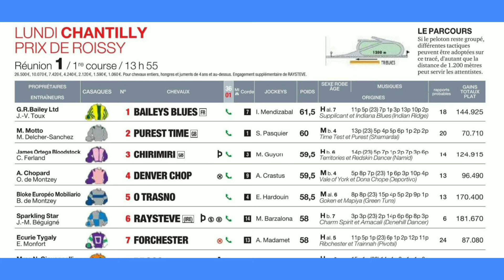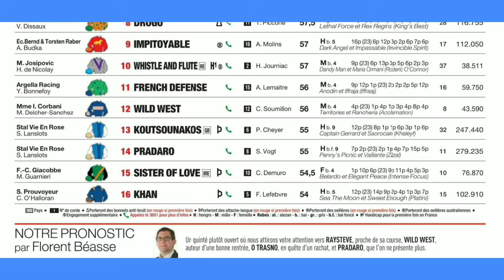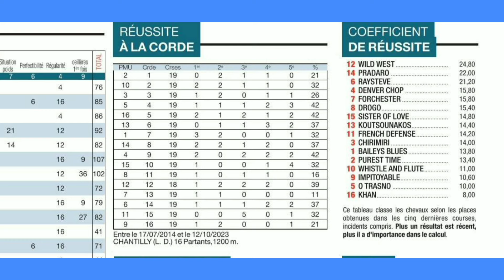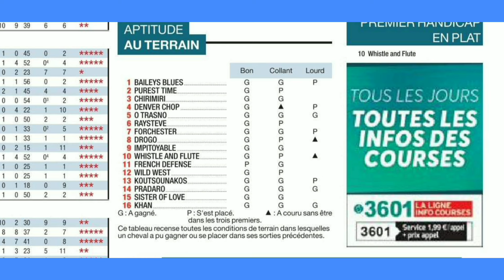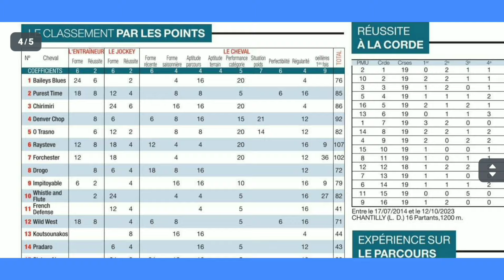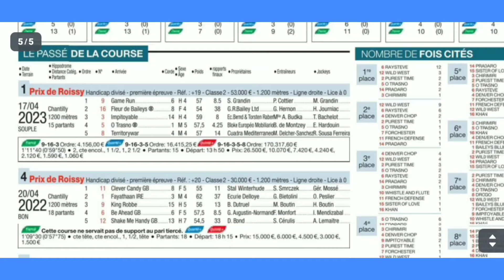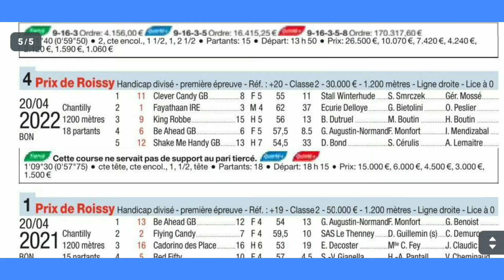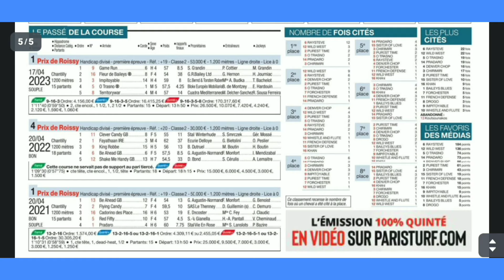Chantilly le 15/04/2024 analyse du Quinté PMU par le journal Pt